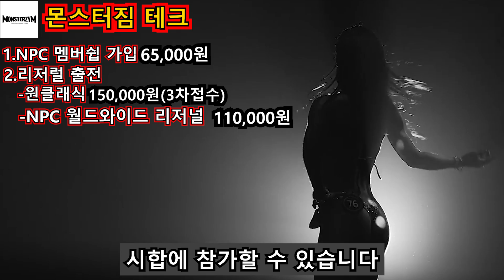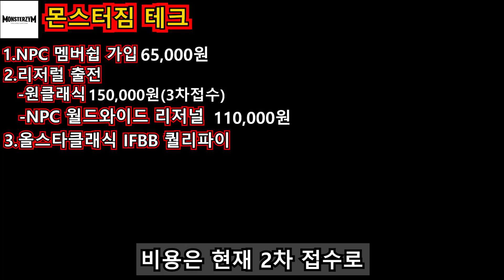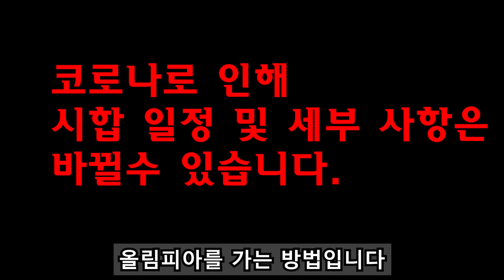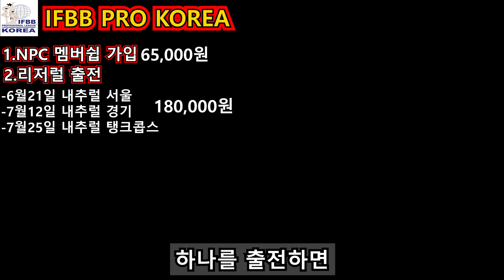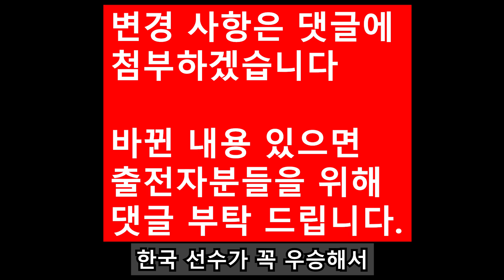국내 시합만으로 올림피아까지 가는 상세한 테크트리.내추럴 시합정보 포함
2020년 6월4일자 기준
(변경사항은 댓글 첨부 하겠습니다)
국내 시합으로 올림피아를
진출할 수 있는 테크트리 입니다.

꼭 국내 선수분들이
올림피아 진출하기를
응원 합니다

[미트리]닭가슴살 ,소고기 ,프로틴음료 다이어트식품
 최대 71%할인가로 구매하기 💪💪💪💪

🎊아래 링크를 통해 회원가입하시면 최대 71% 자동 할인

'피지크왕국'를 확인 하시고 가입해주세요 😂😂😂😂